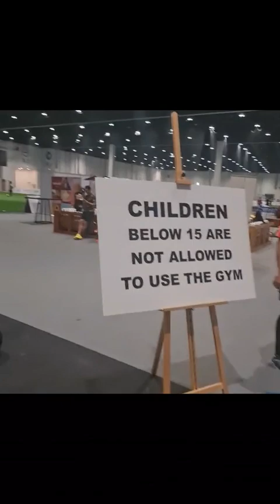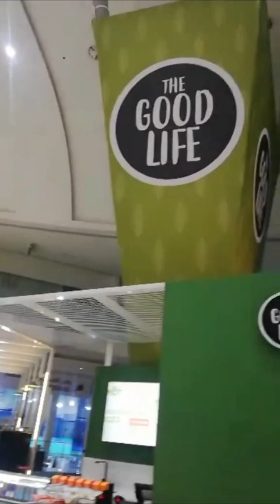OFWs Best Franchise Business